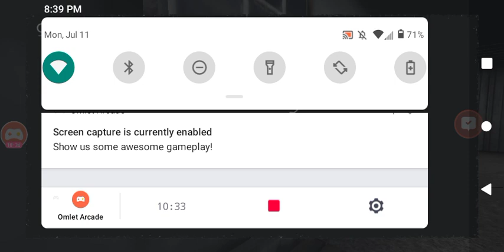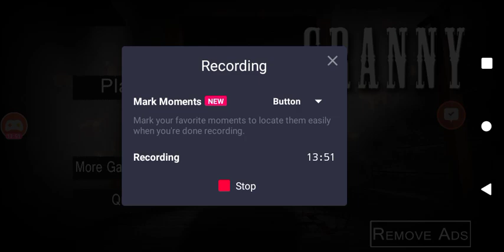Granny 1.3.2 Normal Mode In Highest Sensitivity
Hi guys and ladies today I am going to show you guys how to beat Granny 1.3.2 Normal Mode In Highest Sensitivity.